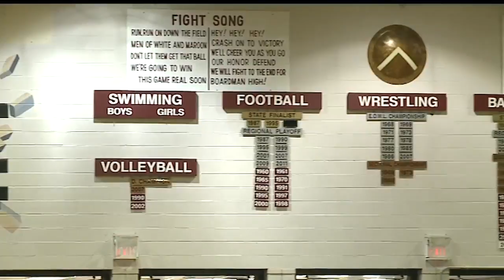Celebrating 100 years of Boardman athletics with Bernie Kosar